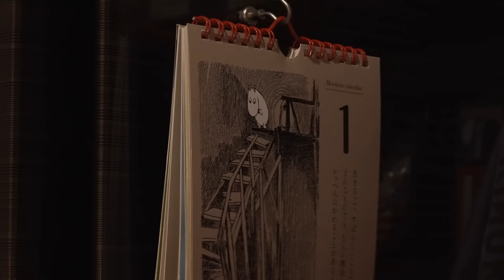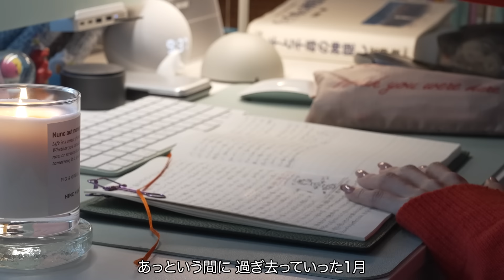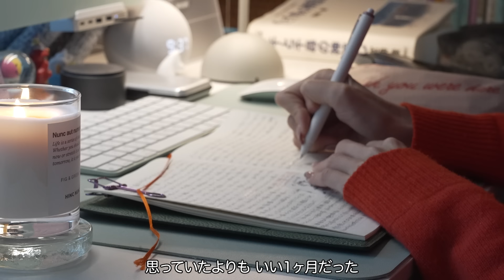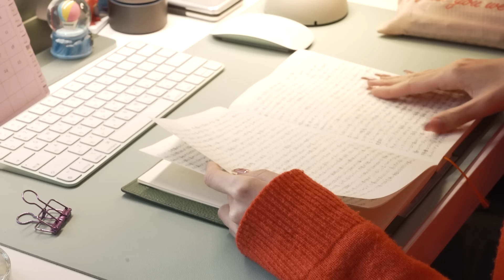6:00起きの日常🌞 最近の購入品とバレンタインアイデア💝 早起きして好きなことをする休日VLOG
キャンドル2種現在販売中✨
ご購入はこちらから↓

2020年3月　YouTubeチャンネル、miku / 未来 開設
2021年9月　著書『幸運は大胆な人が好き』発売（累計3万部発行）
2022年11月 ライフスタイルブランド「HINC NUNC」設立（